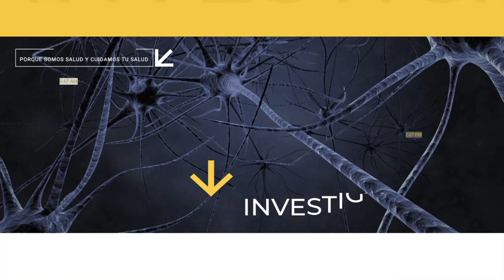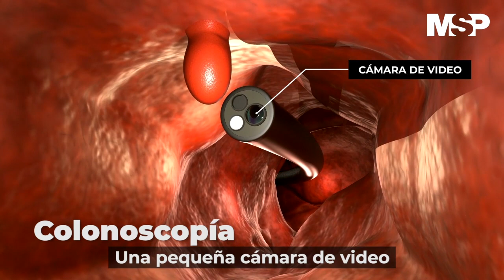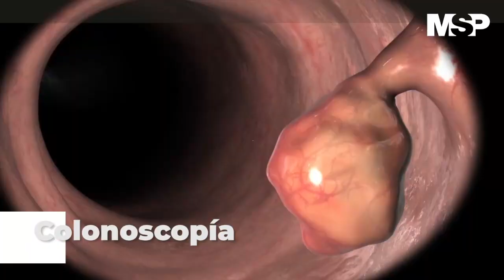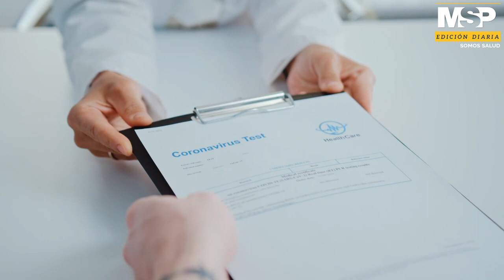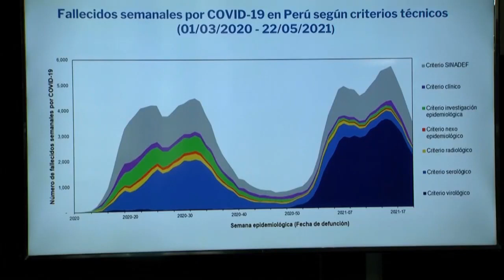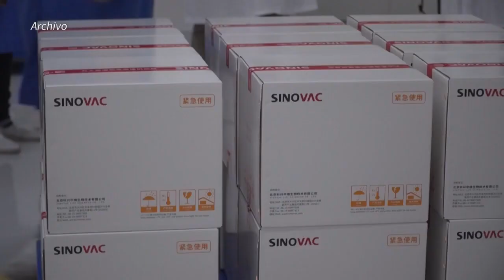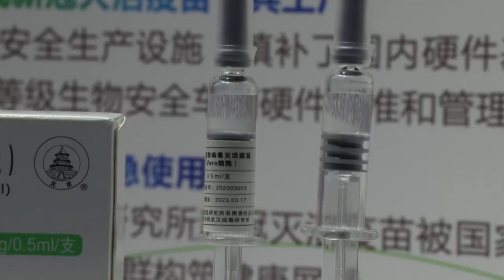MSP Edición Diaria 2 de junio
Covid19: Mejora significativa en las hospitalizaciones por Covid19 en Puerto Rico.

SaludPública: Tensión colectiva ante el cambio en la AEE.

Pacientes: En Puerto Rico se reportan aproximadamente 1,500 casos de cáncer de colon anualmente. La colonoscopía es la prueba de cernimiento más eficaz.

Pacientes revelan cómo superaron el diagnóstico de la enfermedad de la glándula tiroides.

Vacunación: La OMS aprueba el uso de emergencia de la vacuna china Sinovac.

Internacionales: Perú registra la mayor tasa mundial de muertes por Covid19.